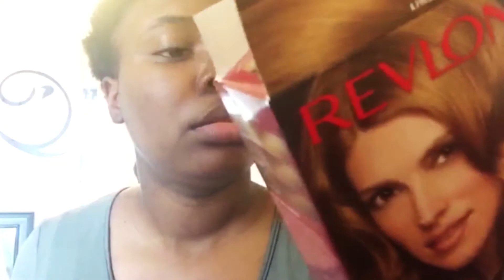I Colored My Natural Hair